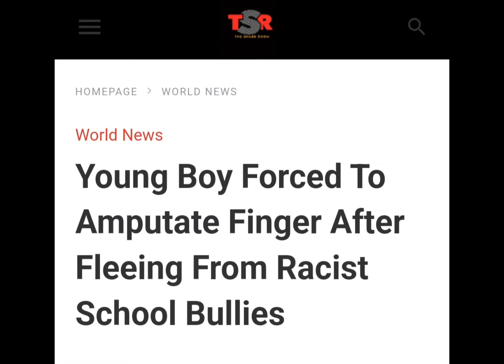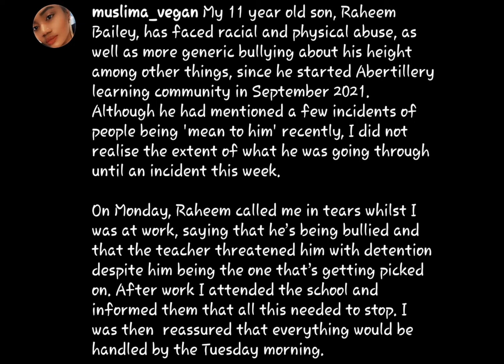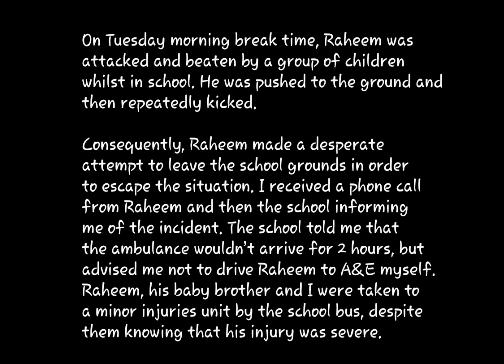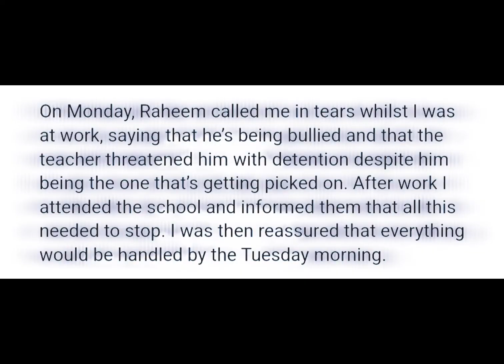Raheem Bailey Forced To Amputate Finger After Fleeing From Racist School Bullies!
In this video I will discuss Raheem Bailey age 11 who had to amputate his finger (after 5 hours of waiting for an ambulance) due to him running away from "Racist School Bullies!"
This video pissed me off to the point I had to add in a Storytime of the day my son (who was 8 at the time) got into a fight on the School bus!

I'm praying for Raheems full recovery and I hope his mother Shantal Bailey takes full action against that negligent staff and those damn bullies!

Link: The Shade Room

Images: My little man and Google